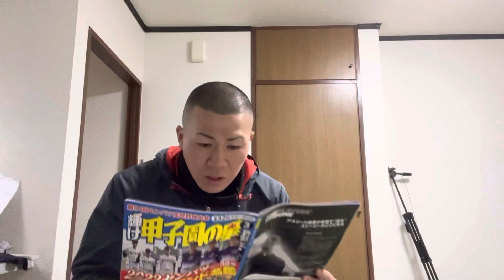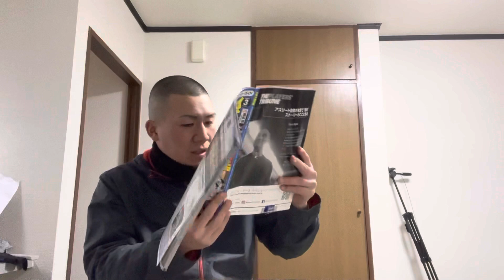センバツ、名門星稜今年が弱すぎる理由徹底解説#高校野球#野球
メッセです😀
今日は、星稜高校について語りました
辛口です、😎
大阪に寄った方は是非^_^
初心者なので、視聴者さんの細かいアドバイス
コメントにてお待ちしております🙏
僕を成長さしてください❤️❤️❤️
他にもこのよーうな動画がおすすめです^_^
枚方ボーイズ誰一人辞めてなかったらエグすぎた件

メッセのSNS

細かすぎて伝わない野球あるある、凡打した時編

お仕事話コラボ話、Instagramにてお待ちしております是非🤲🙇‍♂️

音楽提供、効果音ラボ
nakanosound#野球#大阪偕星